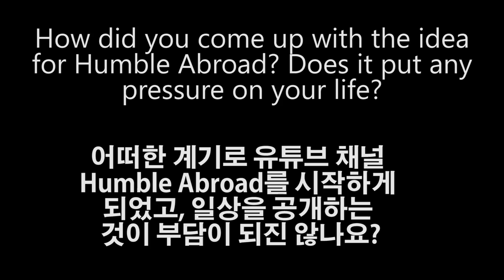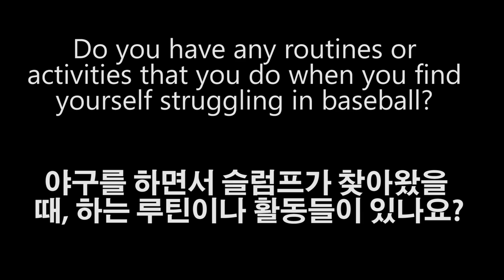Q&A- Part 1 with Korean subtitles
X asked his social media friends to send in some questions about life, baseball and our time here in korea! Thank you to all of those who submitted questions.